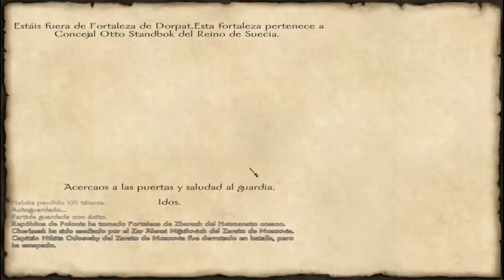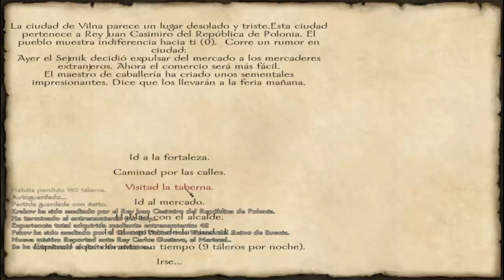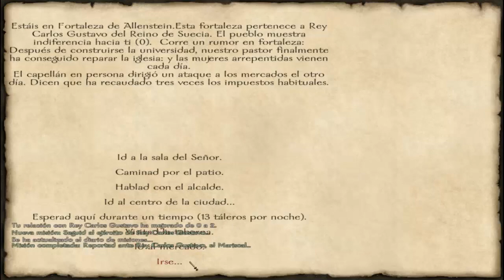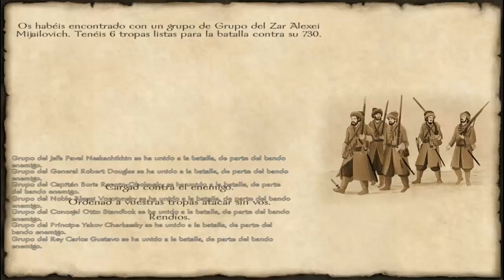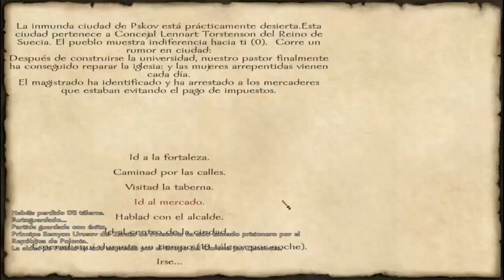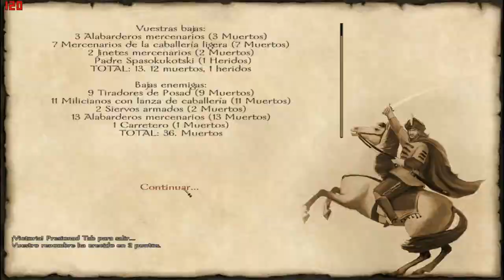Mount & Blade With Fire & Sword, recreando el ejercitol [capitulo 5]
--- ABREME ---

Comenta si algo no te gusta o simplemente para preguntar algo

skype: cerogrengu